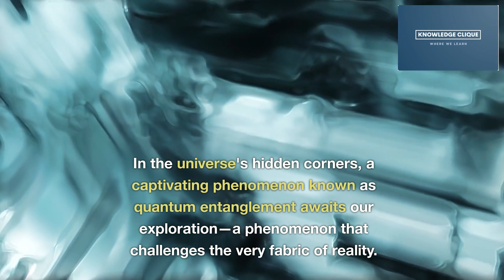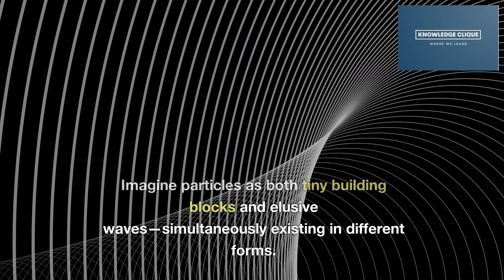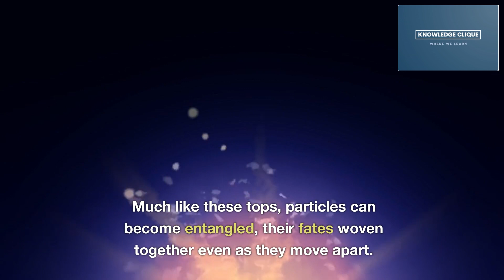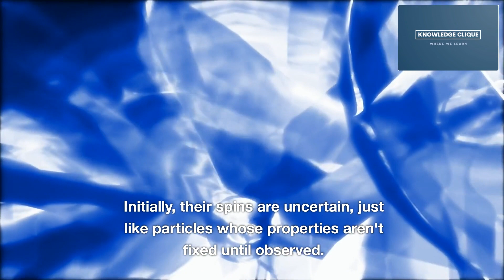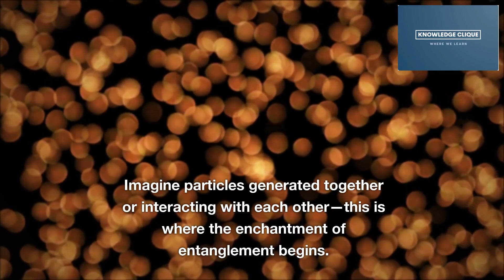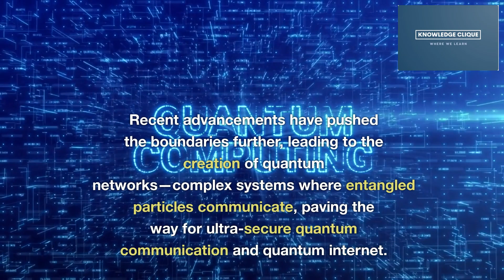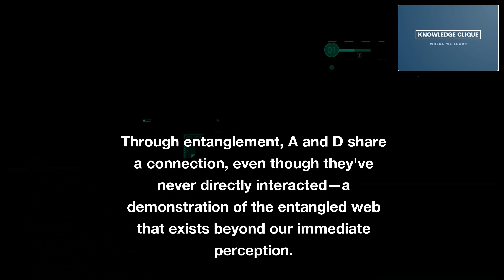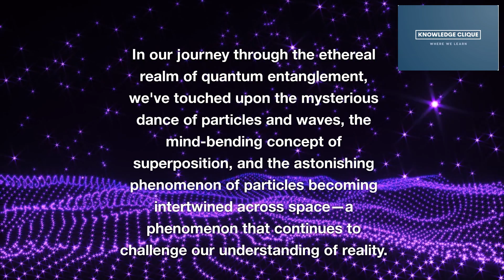Quantum Entanglement Unveiled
Quantum Entanglement Unveiled" is a thought-provoking documentary that navigates the intricacies of the quantum world. Through a captivating blend of narration and visuals, it introduces the baffling concept of quantum entanglement, deftly contrasting classical physics with the enigmatic realm of quantum mechanics. This short script delves into the mysterious properties of particles, the concept of superposition, and the mind-bending phenomenon of entanglement. As the narrative unfolds, viewers are guided through experiments, real-world applications, and the ongoing research that challenges our perception of reality. The documentary concludes with a sense of wonder, leaving audiences inspired to explore the depths of the quantum universe.